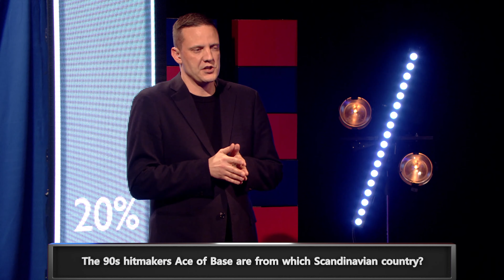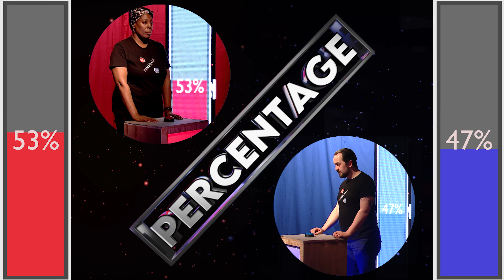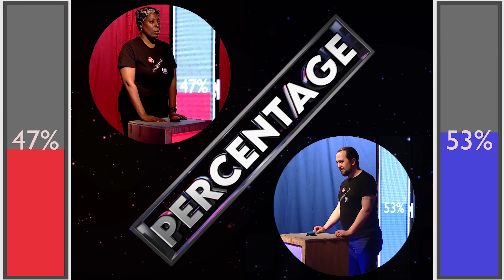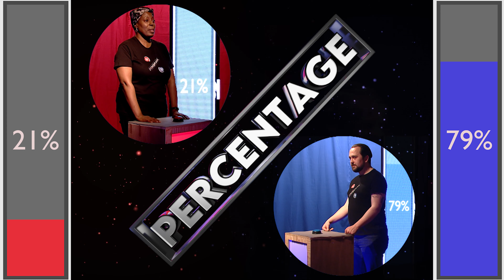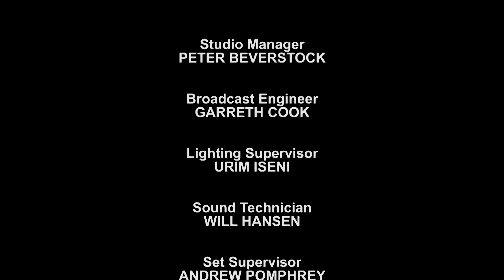PERCENTAGE (Full Episode) | MDX Productions